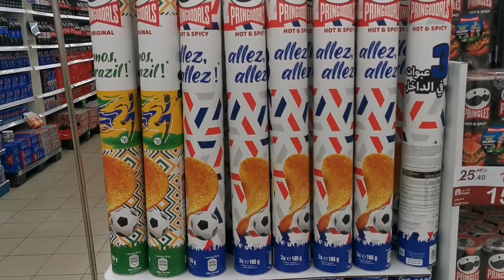Easy And Budget Friendly Kids Lunch Box Ideas || Chicken Nuggets || Fry Sandwich